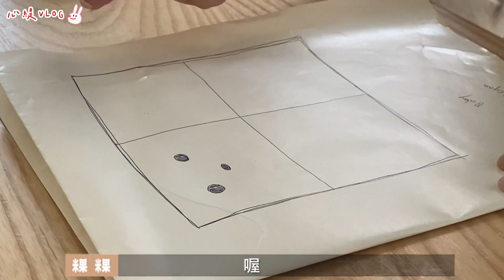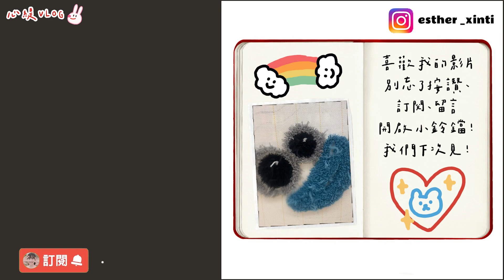Tufting現在流行自己的地毯自己做！Ft.粿粿、柔中、Riko｜吳心緹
關於心緹🌼